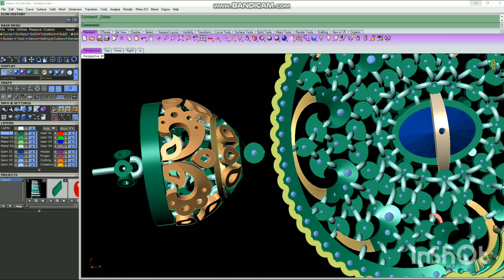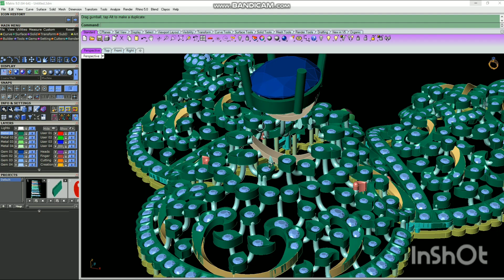Matrix 9 high stepping gold diamond neckless